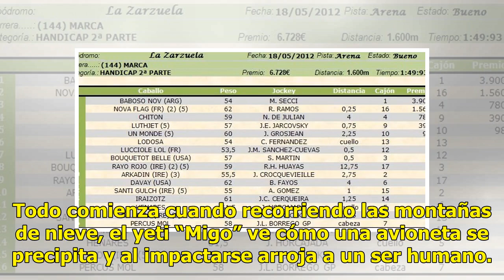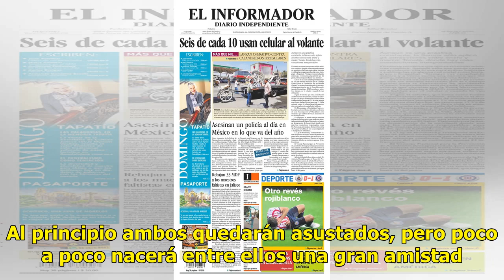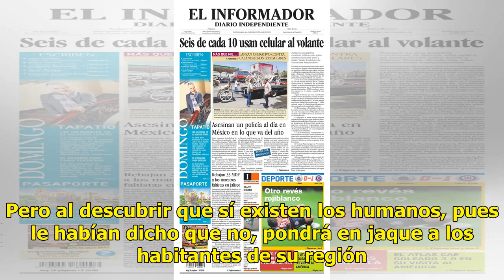“Pie pequeño”, filme animado de amistad entre un yeti y un ser humano - El Diario de Yucatán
México (Notimex).- Una versión contraria a la afamada leyenda de Pie Grande es el filme animado “Pie pequeño”, una historia de amistad, valentía y emoción que el 28 de septiembre llegará a las salas comerciales de México. Todo comienza cuando recorriendo las montañas de nieve, el yeti “Migo” ve cómo...